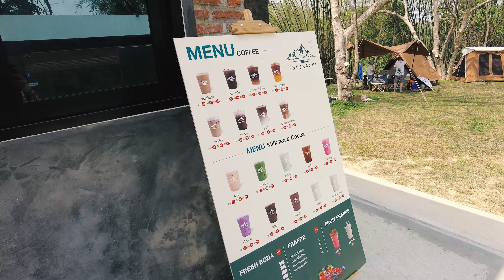ไป camp กัน EP.33 "ภูภาชี" ลานใหม่สวนผึ้ง ร่มรื่น เล่นน้ำได้ ชิลมากกก | Go again Camping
ฮัลโล่ววววว 😎😎😎
EP.นี้ พวกเราพาเพื่อนๆมาสวนผึ้งอีกแล้วววว วันนี้พามาลานกางเต็นท์เปิดใหม่จ้าา มานั่งฟังเสียงจั๊กจั่นกันที่ “ภูภาชี” สวนผึ้งค่าาาา 🌳✨ มันดีมากๆ

พาพี่แทนมาเก็บบรรยากาศริมน้ำ นั่งฟังเสียงไผ่กระทบกัน มันชิลจริงๆนะเอออ ใครว่าสวนผึ้งร้อน ร้อนจริงๆค่ะ 55555555 แต่ตกเย็นมาหนาวมากกกก บอกเลยว่า นอนสบายลื้มมมไปเลยยย😪😪

ภูภาชีเป็นลานเปิดใหม่ไม่นานมานี้ค่ะ เราจะเห็นเพจเค้าอัพเดทในกลุ่มอยู่บ่อยๆนะ วันนี้พวกเรามีโอกาสก็เลยขอแวะมานอนซัก 1 คืนนน 🏔️🧸 Phuphachi-ภูภาชี
✅ ที่นี่มีหลายจุดให้เลือกกางมากค่ะ มีหลายมุมให้เลือกเลยยย ติดริมธาร เล่นน้ำได้ ลานเป็นชั้นๆ มีทางปูนให้ลากรถเข็นลงดีมาก

🌟 ที่นี่คิดค่ากางเต็นท์คนละ 200 บาท
🌟 เด็กต่ำกว่า 10 ปีฟรี
🌟 ที่ลานมีร้านกาแฟ
🌟 อาหารสั่งมาส่งที่ลานได้ค่ะ
🌟 มีพัดลมให้เช่า เต็นท์ให้เช่าด้วยนะคะ

💦 ห้องน้ำแยกชาย- หญิง สะอาดดด
❌ ไม่มีเครื่องทำน้ำอุ่น
🔌 มีปลั๊กไฟต่อพ่วง (ลูกค้านำปลั๊กมาเอง)
🐶 สัตว์เลี้ยงเข้าได้
❌ งดใช้แอร์เคลื่อนที่ และเตาไฟฟ้านะคะ

บรรยากาศฟิลกู๊ดมากๆ พาตัวเองออกมาพักผ่อนกับเจ้าธรรมชาติกันนะ🌳🥳🧸